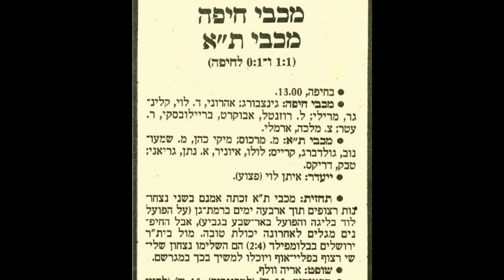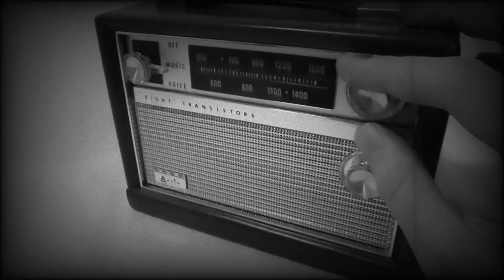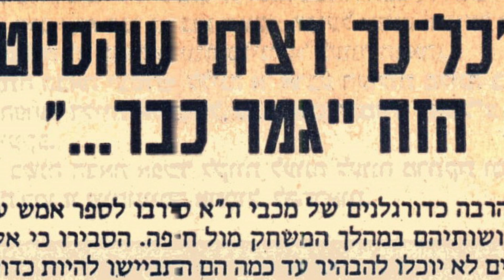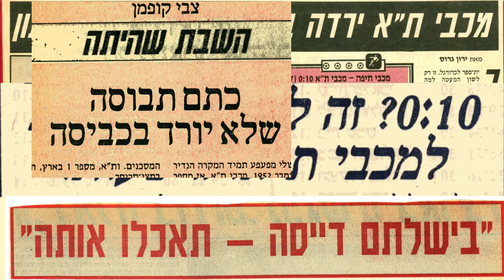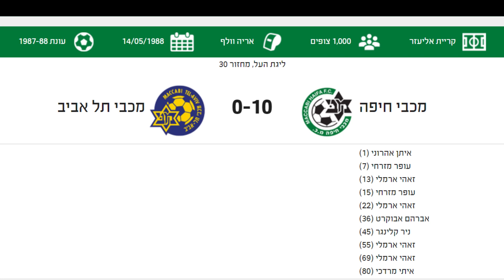המשחק הכי גדול - מקום 5 - העשירייה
ראובן עטר: "הם התחננו - תפסיקו"
אל המקום החמישי הגיעה העשירייה על מכבי תל אביב ב-1988, שקרתה היום לפני 32 שנה. איתי מרדכי: "אחרי התשיעי הרגשנו שאנחנו חייבים לעשות את זה עגול"